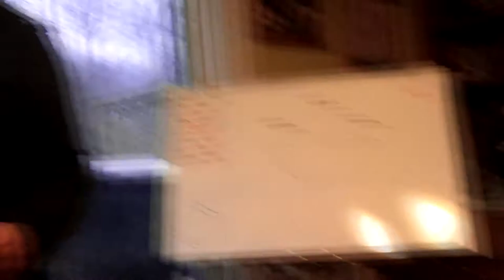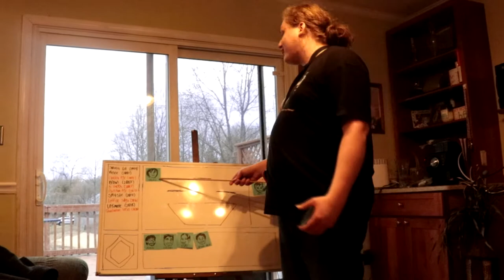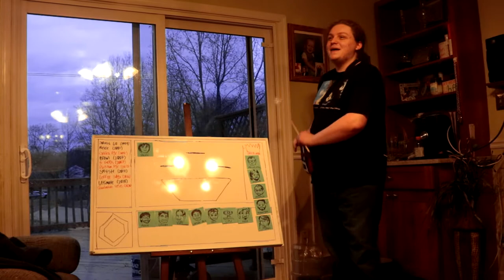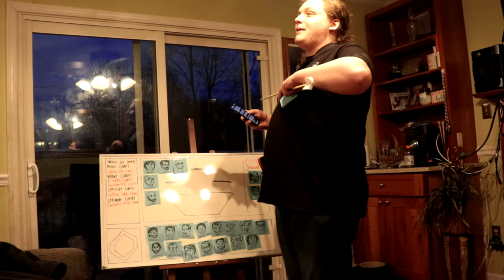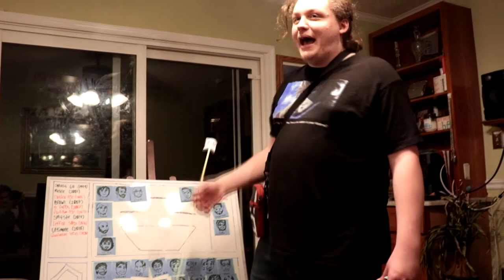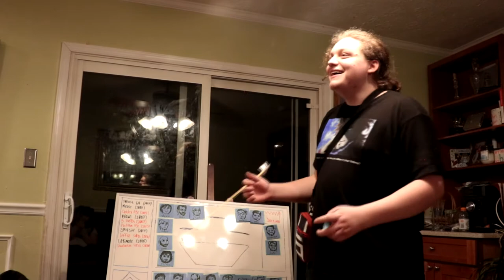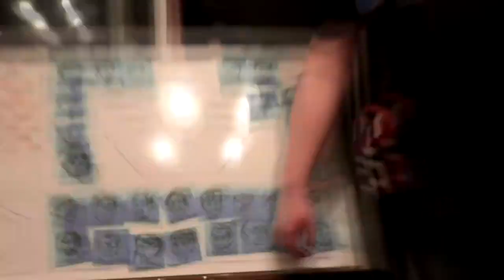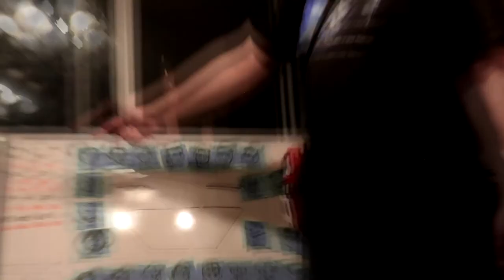Competative Smash - A brief, short, not-very-long history (Don't look at the timestamp)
Here at Shaka University we don't know alot about sports parsae, but we do know alot about competive smash. We know alot about competive smash. Too much. And soon, so shall you.

Shout out to Professor Roland and his students
- Ed
- Tyler
- August
- Vaughn
- Jackson